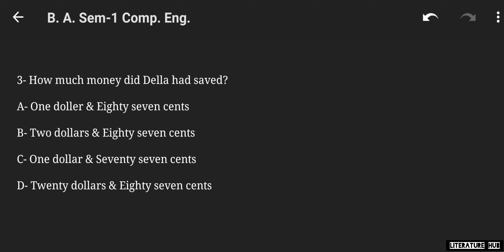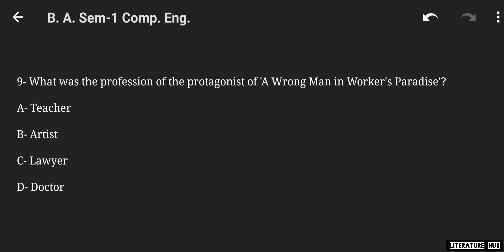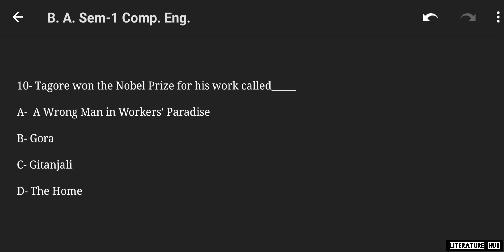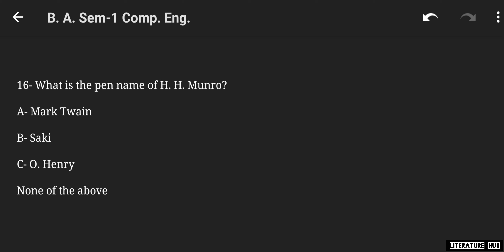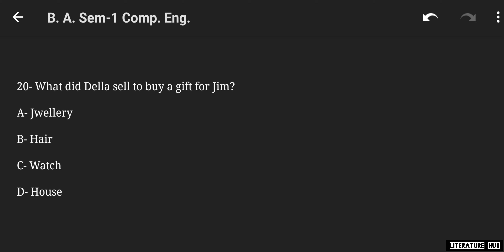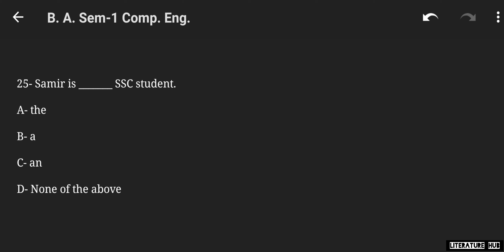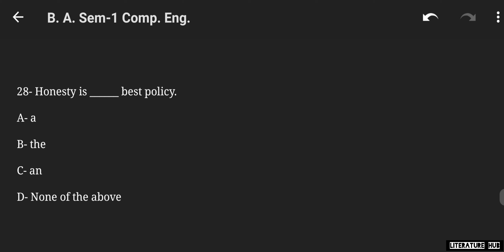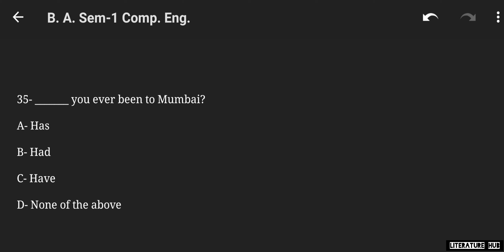Compulsory English- FC: 103 MCQs || B. A. Sem-1 Comp. Eng. MCQs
B. A. Sem-1 Compulsory English- FC: 103 MCQs